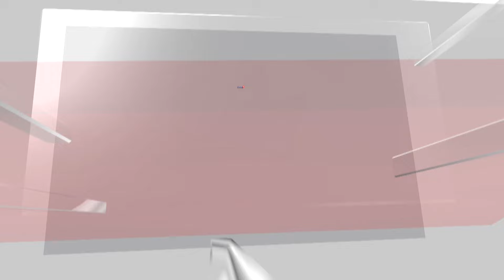US Election 2024: Former President Donald Trump Attacked Harris At His Mega-Rally At MSG | N18G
Canada and the U.S. must get tougher on Indian Prime Minister Narendra Modi's government for trying to silence dissidents on foreign soil, a controversial Khalistani separatist who was the target of an alleged India-led murder plot said in an interview.